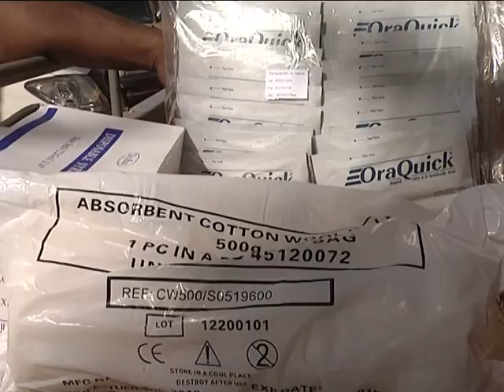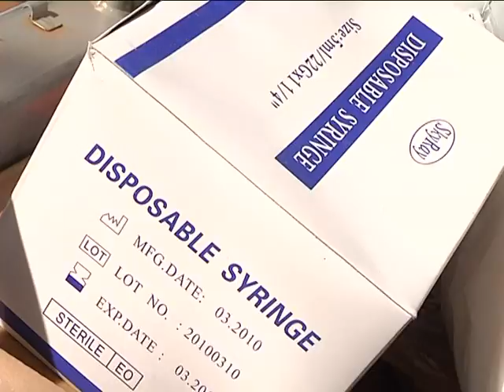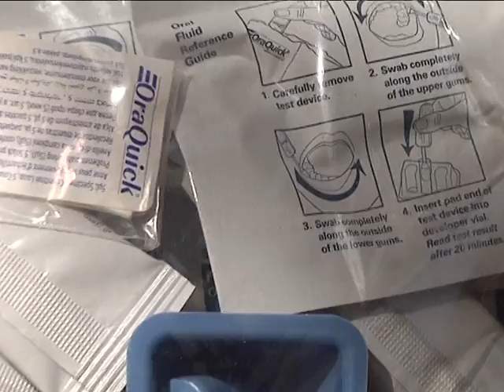MAL 017 Corridor 2 Remise de réactifs au centre de santé de référence commune VI de Bamako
Vidéo de remise de réactifs et consommables médicaux aux centres de santé dans le cadre du dépistage volontaire du VIH le long des axes routiers.